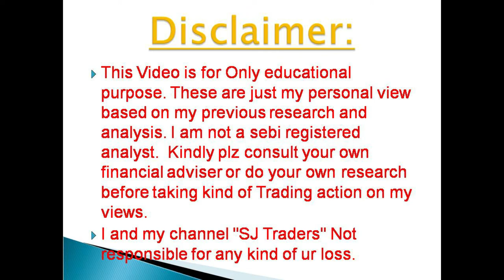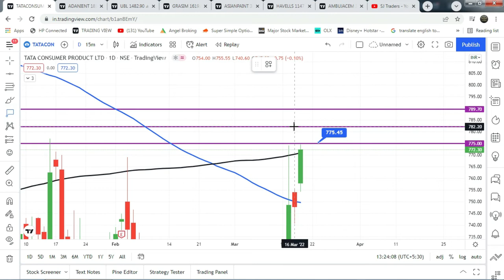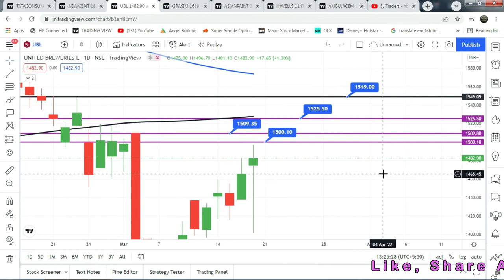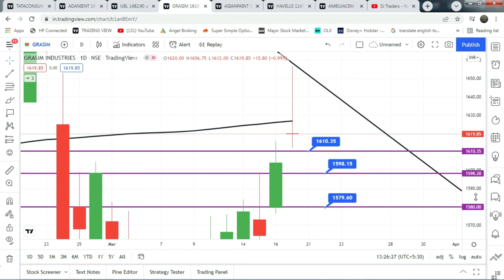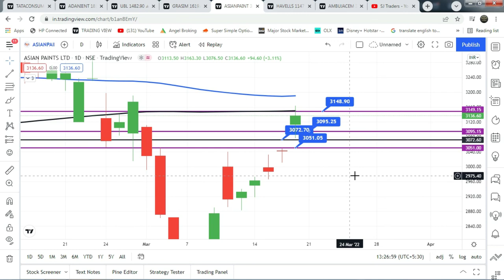Stock Analysis 21-03-2022 , Bank Nifty Option Trading Earn daily Profit in stock market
Bank Nifty and Nifty Analysis
Stock Analysis,
Part Time Income Kaise Kamaye

bank nifty option trading kaise kare.
expiry trade
expiry call putt
bank nifty,
option trading,
SJ Traders,
part time income kaise kamaye share market se,
extra income kaise kamaye,
New demat account open kaise kare,
Share market income
harshad mehta share market
options trading for beginners,
intraday trading,bank nifty strategy,
bank nifty option trading,share market,
cal options trading for beginners